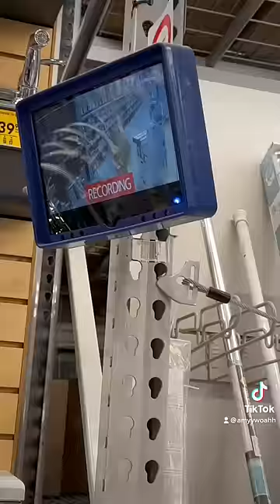WHEN YOU THINK THE SECURITY CAMERA IS A TV